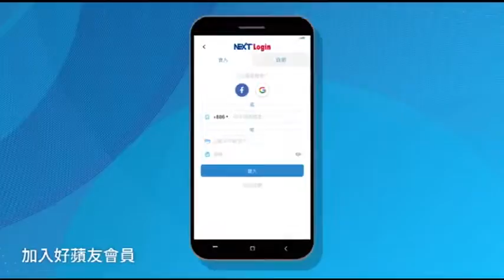總統若改到高雄上班 五大難關待解決 | 蘋果新聞網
高雄市長韓國瑜終於明確表態「黨徵召我參加黨內初選，我會點頭！」韓還說，若選上總統，也會在高雄上班，不會離開高雄，「總統在哪裡，國家權力中樞就在哪裡，總統府不要搬，總統一個人動就好，所有問題全部解決。」